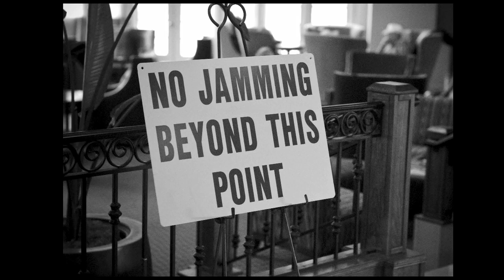Bluegrass in Music City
Here's a very quick take from the amazing scene at the Society for the Preservation of Bluegrass Music in America's 37th Annual Bluegrass Music Awards at the Sheraton Music City on Feb. 4, 2011. Great music was heard from almost every corner of the building. Hope you enjoy it!